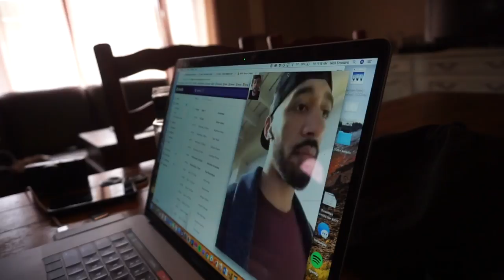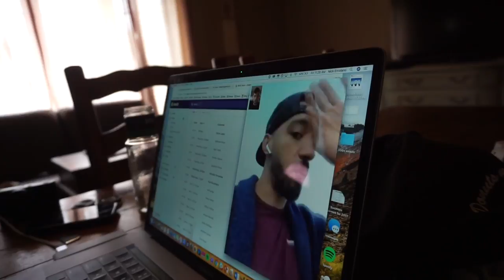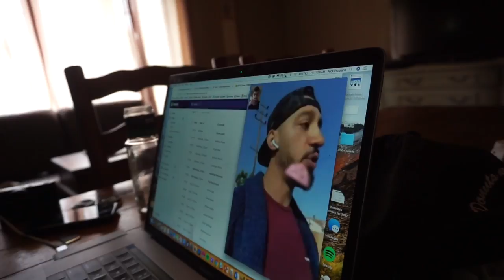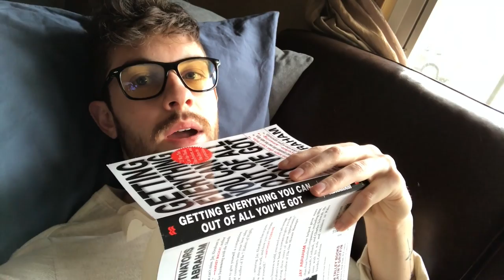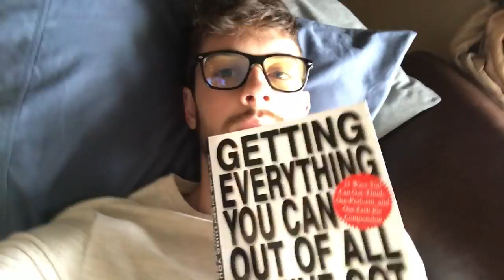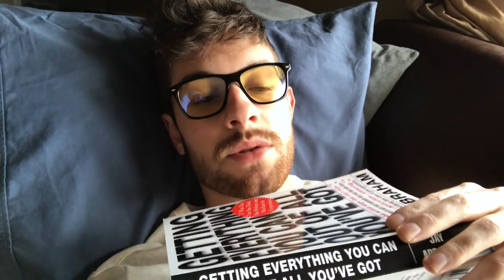The Official Start to Marg Szn | Week 57 Vlog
Welpppp Marg szn's officially here, so my life is quickly heading southward.